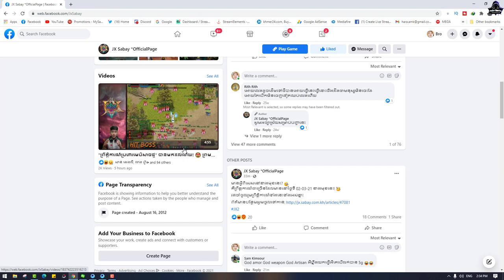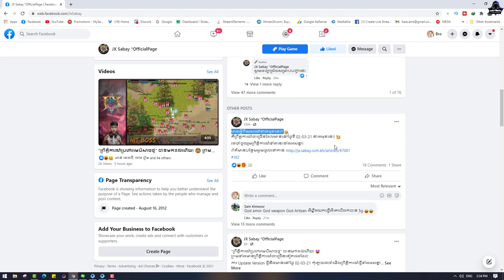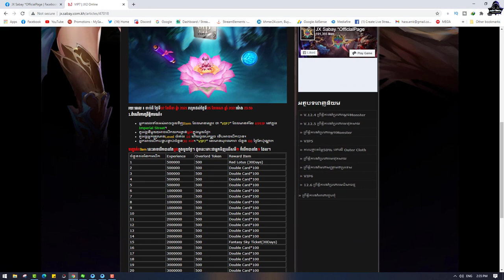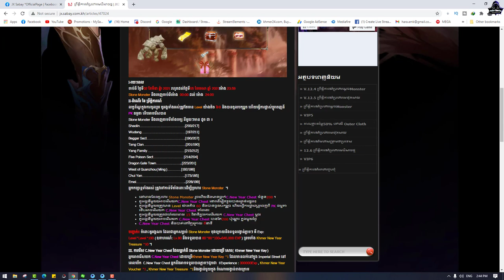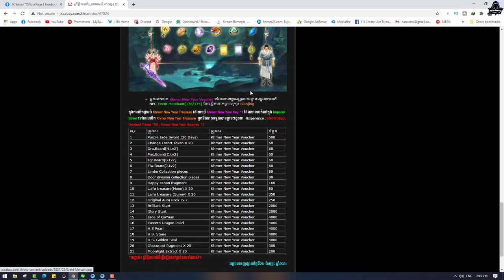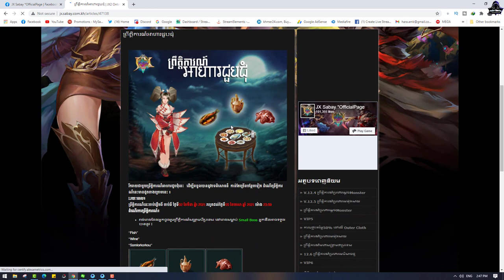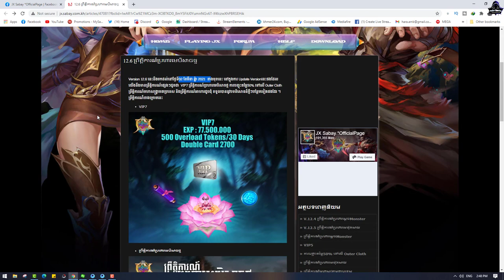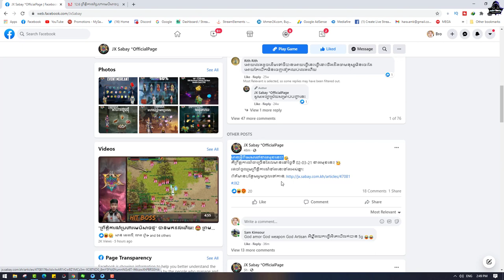JX2-មានអ្វីពិសេសនៅថ្ងៃ Update ខាងមុខនេះ?